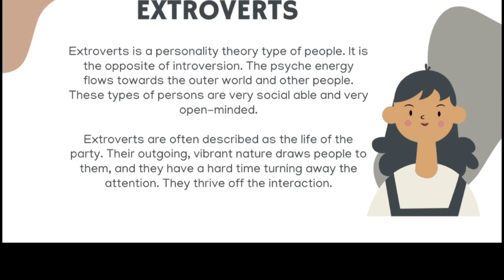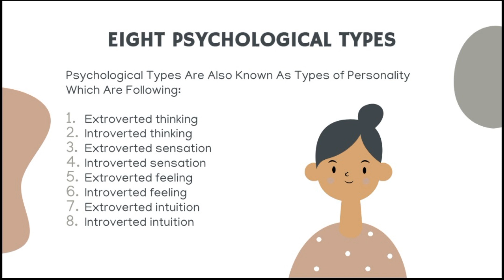Carl Jung Theory of Personality - Psychological Types in Personality Psychology - Personality Psy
Carl Jung Theory of Personality - Psychological Types in Personality Psychology - Personality Psychology

In personality psychology, Carl Jung's theory of psychological types is a well-known framework that categorizes individuals based on their preferences in how they perceive and interact with the world. Jung identified eight primary psychological functions, which are often paired with either extroversion or introversion. These functions are:

Extroverted Thinking (Te): This function involves a focus on external, objective, and logical analysis. People who prefer extroverted thinking tend to make decisions based on facts and objective criteria.

Introverted Thinking (Ti): Introverted thinking is more reflective and analytical, often involving deep introspection and a focus on internal logical frameworks.

Extroverted Sensation (Se): Individuals who prefer extroverted sensation are highly attuned to sensory experiences in the external world. They tend to be very aware of their surroundings and enjoy engaging with them.

Introverted Sensation (Si): Introverted sensation involves a deep connection to personal sensory experiences and memories. Those who prefer this function rely on their own past experiences and sensory data.

Extroverted Feeling (Fe): This function focuses on external harmony and the feelings and needs of others. People who prefer extroverted feeling are often skilled at social interactions and empathizing with others.

Introverted Feeling (Fi): Introverted feeling is characterized by a strong sense of personal values and ethical principles. Individuals with this preference prioritize their own inner convictions.

Extroverted Intuition (Ne): Extroverted intuition involves an exploration of possibilities and connections in the external world. Those who prefer this function are often creative and adept at brainstorming ideas.

Introverted Intuition (Ni): Introverted intuition is focused on internal insights and recognizing patterns or trends. People with this preference often have a strong sense of foresight.

These functions are part of Jung's theory of personality and are used to describe the different ways individuals perceive and interact with the world. In practice, most people have a dominant or preferred function, which can shape their personality and behavior.

Cover Topic:

1. Carl Jung Theory of Personality
2. Psychological Types in Personality Psychology
3. Understanding Carl Jung's Personality Theory
4. Personality Psychology and Jung's Types
5. Extroverted Thinking (Te)
6. Introverted Thinking (Ti)
7. Extroverted Sensation (Se)
8. Introverted Sensation (Si)
9. Extroverted Feeling (Fe)
10. Introverted Feeling (Fi)
11. Extroverted Intuition (Ne)
12. Introverted Intuition (Ni)
13. Jungian Personality Types
14. Archetypes in Jung's Psychology
15. Jung's Contributions to Psychology